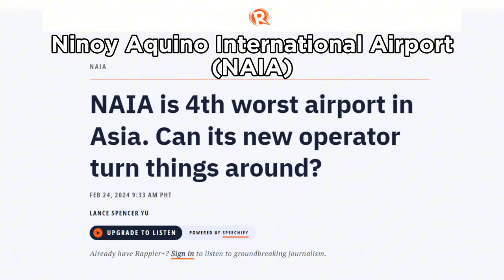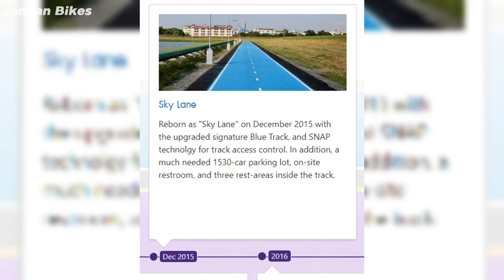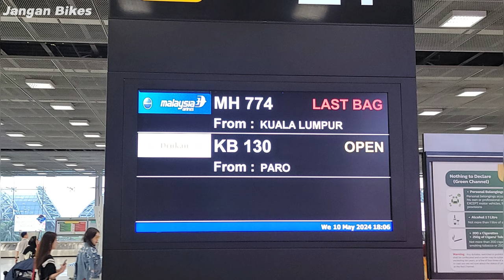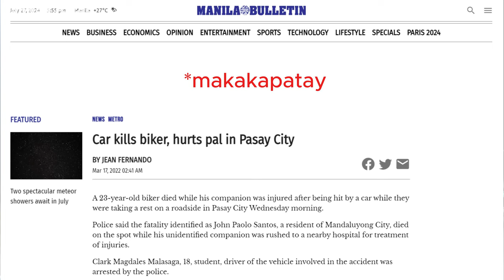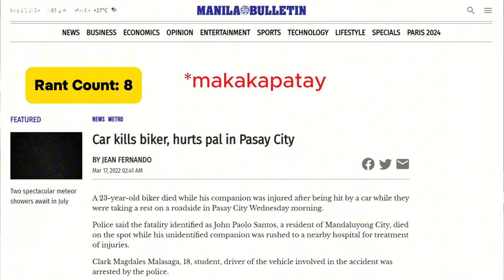Happy & Healthy Bike Lane Bangkok First Ride! | Bangkok Skylane Layover Ride (FIL/ENG/TH)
Matagal na namin gustong subukan ang Happy and Healthy Bike Lane (HHBL) sa Bangkok dahil sa mga Thai cycling influencers. At sa layover namin sa Bangkok mula Bhutan pauwi sa Manila, nagkaroon kami ng oras na magsingit ng ride. At ang masasabi ko talaga, isa itong paraiso para sa mga siklista.